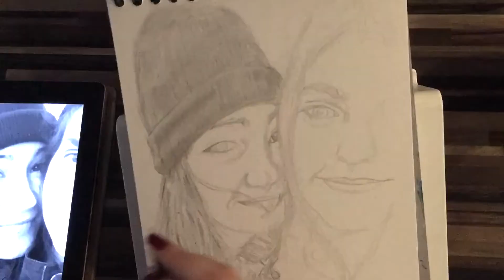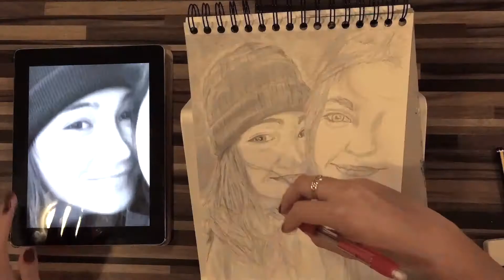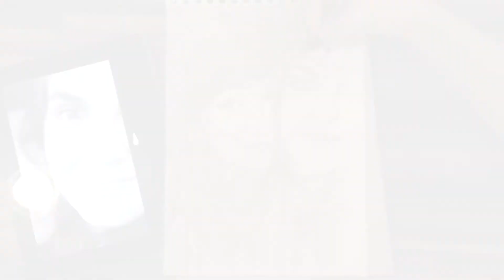¿A dónde vamos?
Retrato a lápiz, 2019
Música- "¿A dónde vamos?" Morat